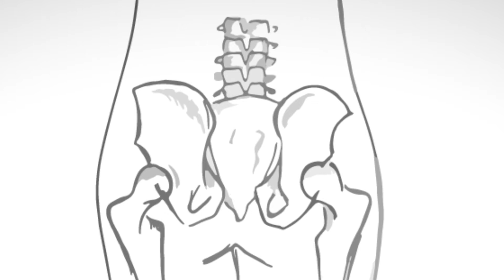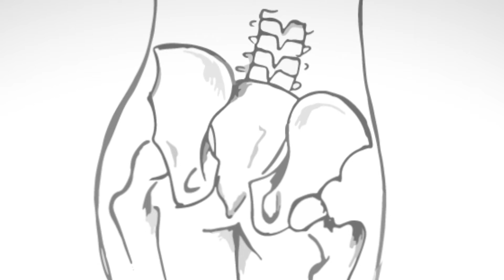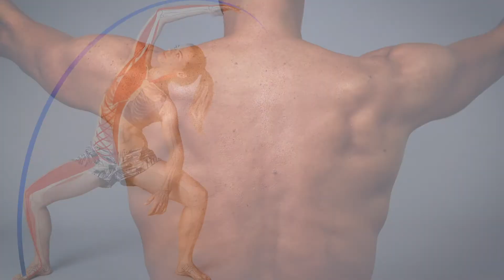Schulterschiefstand erklärt - Der Brandstifter ist nicht dort wo es brennt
Der Brandstifter ist nicht immer dort wo es brennt:
Der Schulterschiefstand ist ein Symptom mit hundert verschiedenen Ursachen – Skoliose, Haltungsasymmetrie, hochgezogene Schulter, Hängeschulter bei Lähmungen – um nur ein paar Beispiele zu nennen.  Die Therapie richtet sich nach der Ursache.